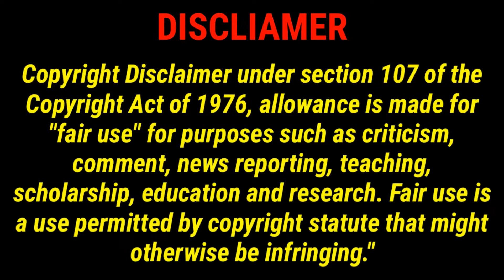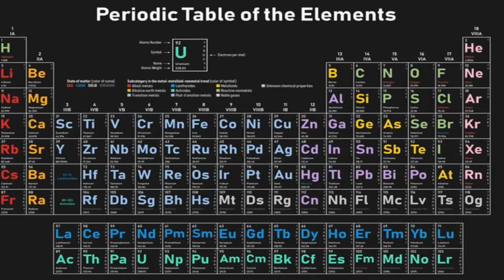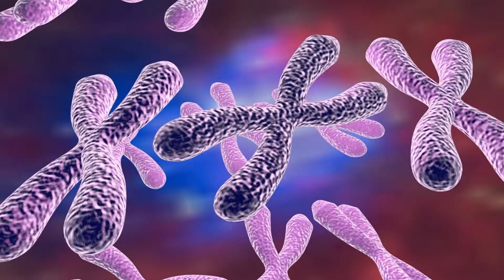Scientific Facts | Tamil | Simply Galatta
New to you simply galatta youtube tamil news channel today indian youtube video brings scientific facts news in tamil unbiased entertainment news and accurate information to the common man across the world.